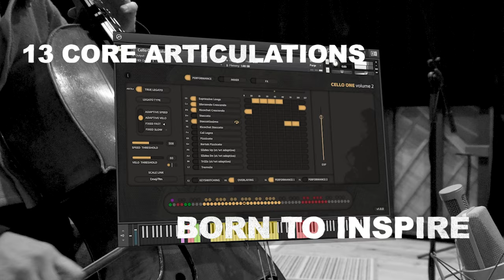Cello One - Volume 2 - Trailer - Solo Cello Library for Kontakt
A look and listen behind the scenes in this trailer for the all new Cello One Volume 2!